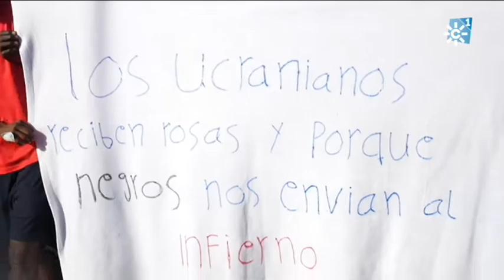Migrantes subsaharianos mueren en Melilla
Al menos 23 migrantes subsaharianos, 37 según las ONG, mueren en Melilla al intentar entrar en España. Las ONG acusan a Marruecos de emplear una extrema violencia contra los migrantes.
La ONU ha solicitado a España y Marruecos una investigación independiente y habla de "uso excesivo de la fuerza".

Programa Solidarios 432. Emisión 03 de julio de 2022.